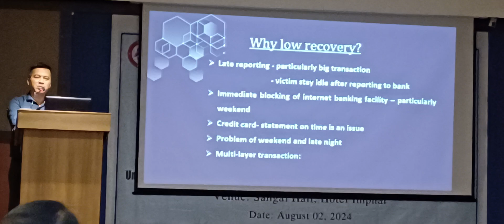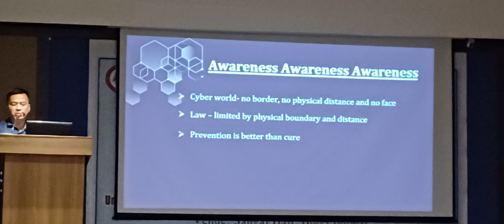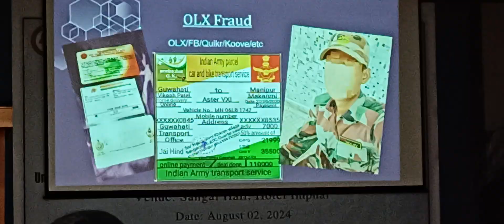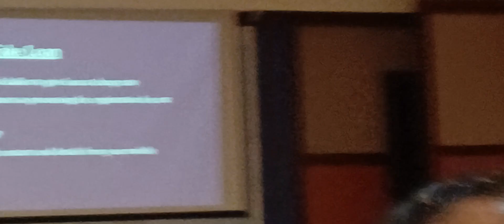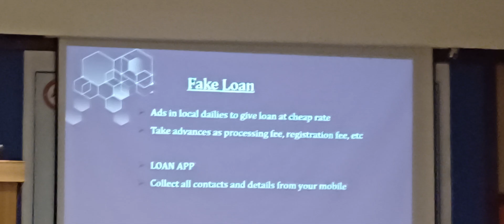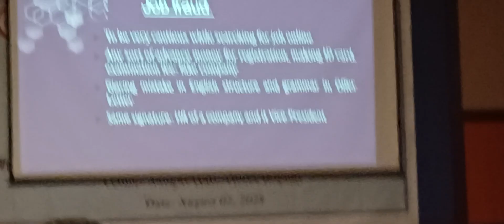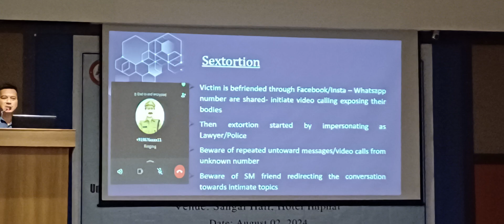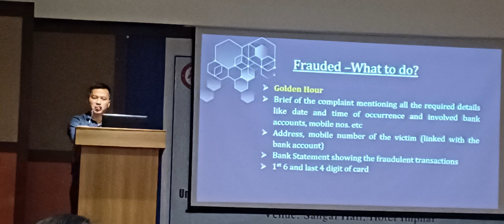R.B.I. 's (6) Cyber crime during & after Lockdown.